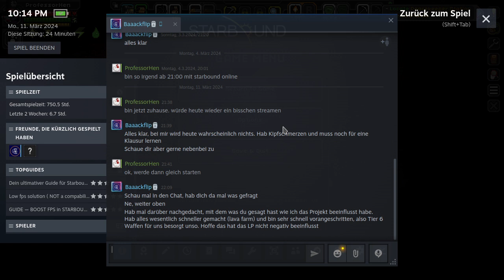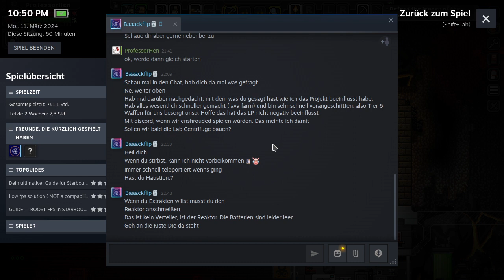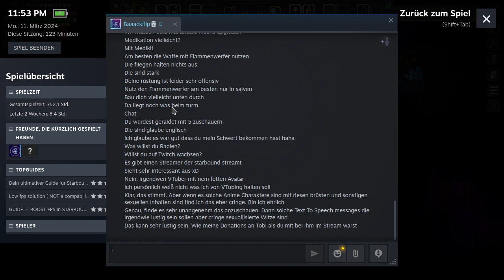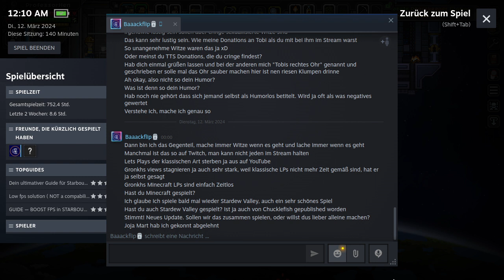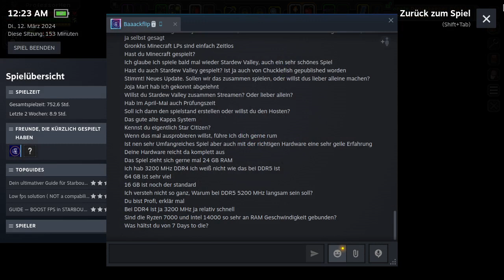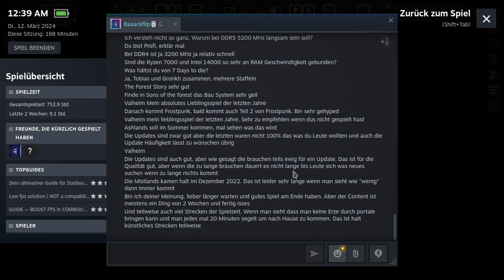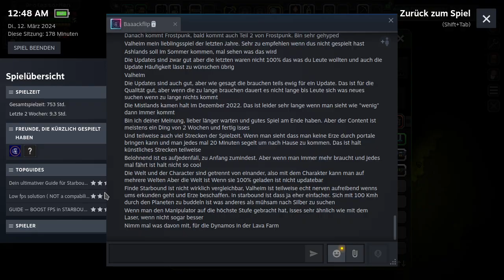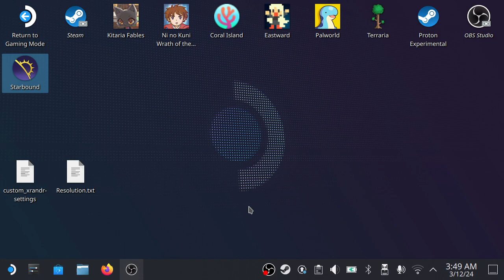Starbound Frackin Universe auf Steam Deck - Schleimplanet für schleimige Rüstung